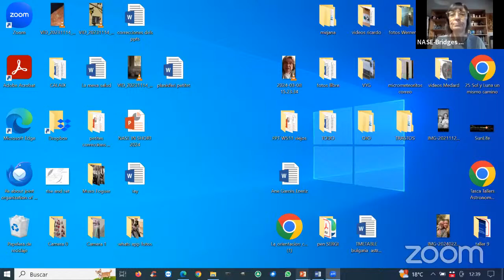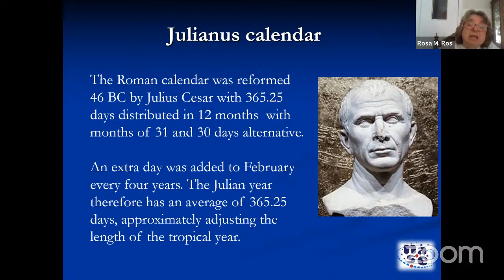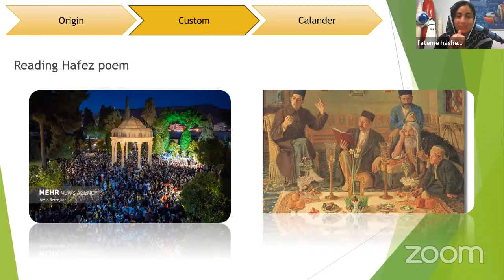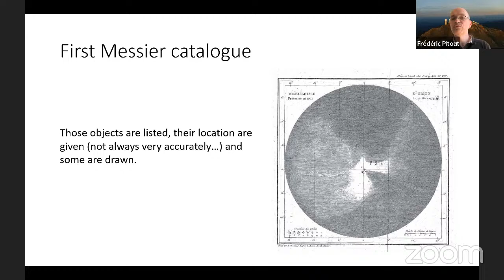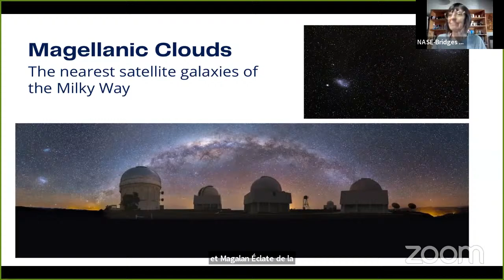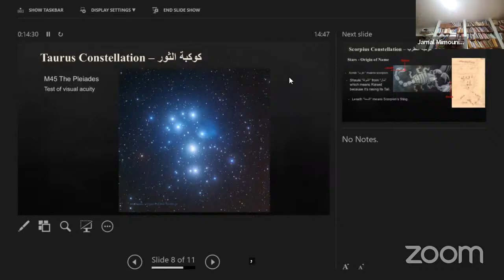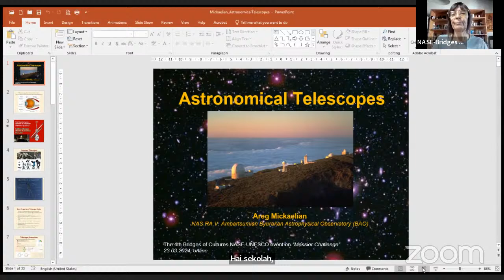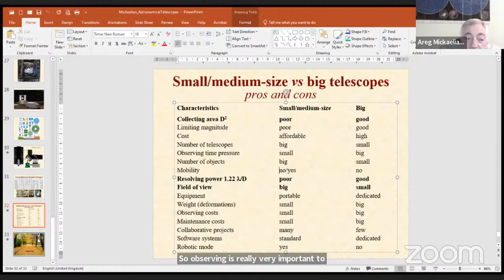NASE - 4th Bridges between Cultures: Messier Challenge